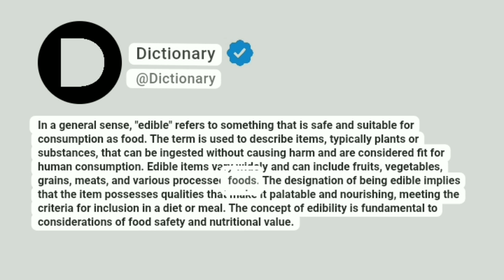Edible Meaning In English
In a general sense, "edible" refers to something that is safe and suitable for consumption as food. The term is used to describe items, typically plants or substances, that can be ingested without causing harm and are considered fit for human consumption. Edible items vary widely and can include fruits, vegetables, grains, meats, and various processed foods. The designation of being edible implies that the item possesses qualities that make it palatable and nourishing, meeting the criteria for inclusion in a diet or meal. The concept of edibility is fundamental to considerations of food safety and nutritional value.